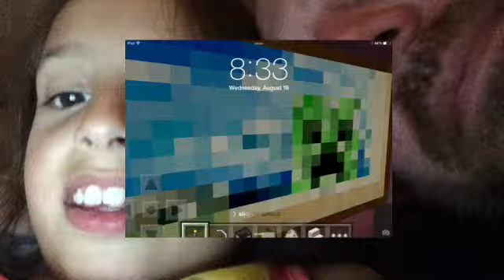"Good Rhythm" Fan Video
Fan video of "Good Rhythm" by Eric Hutchinson.